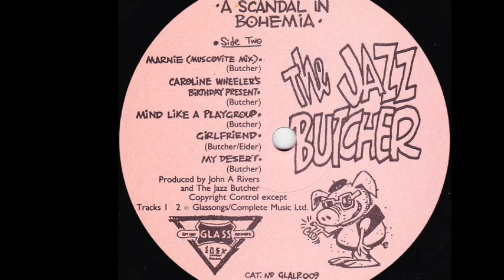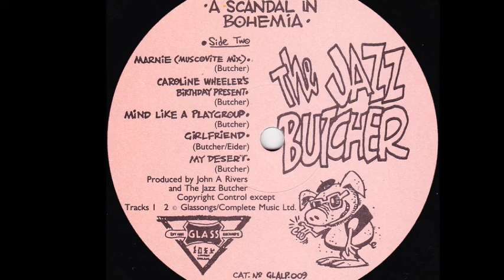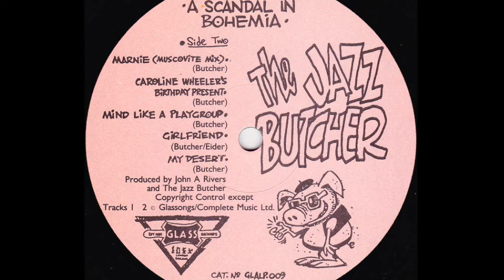The Jazz Butcher - Girlfriend (B4)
The Jazz Butcher ‎- A Scandal In Bohemia
Sello:Glass Records
Formato:Vinyl
País:UK
Publicado:1984
Género:Rock
Estilo:Indie Rock
Written By Butcher